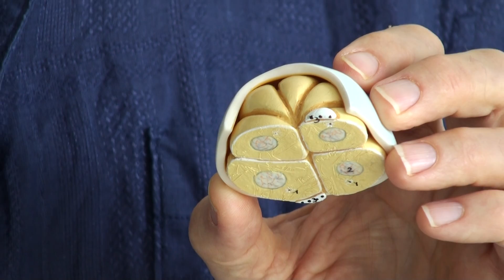03 Week 1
This is week 1 during embryonic development of a human being shown with models developed in Germany.  From a single celled human being at conception, the first split into two human cells is shown and subsequent divisions until the end of the first week when the embryo divides into two categories of cells.  One category destined to be the human body itself and the other category destined to be the placenta.